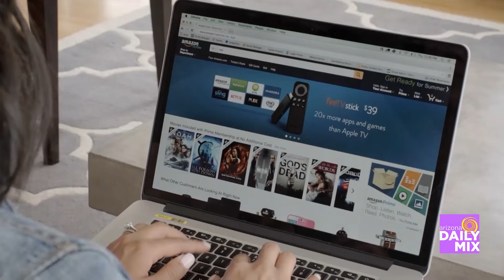Prime Video is Now Home to Thursday Night Football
If you’re an NFL fan, Amazon Prime 📺 💻 is now the exclusive home of Thursday Night Football. 🏈 🏈 🏈 Brad talks with Amazon Spokesperson Alyssa Bronikowski about what fans can expect this season.